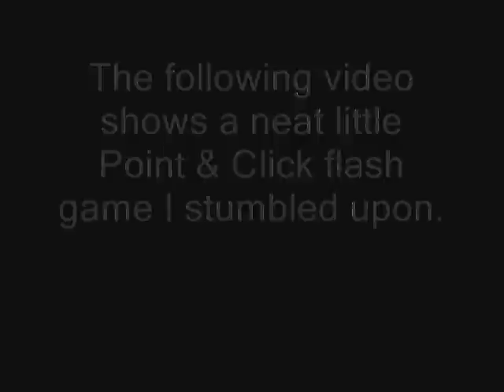Samorost (Flash) Gameplay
Samorost is a neat little Click & Point Flash game I came across recently. The artwork is magnificent and the music/sounds are incredible. If you want to know more or play it, links will be provided. Keep in mind this is a point & click Puzzle game, not an Action game.